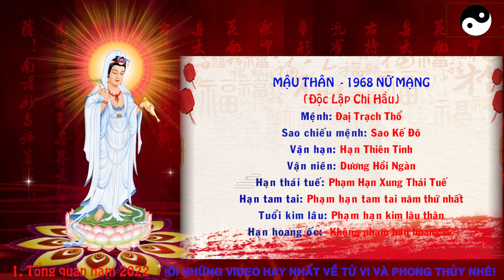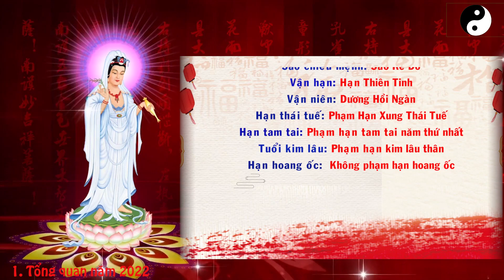VẬN TRÌNH BIẾN ĐỘNG TRONG NĂM 2022 TUỔI MẬU THÂN 1968 NỮ MẠNG THAY ĐỔI RA SAO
Xem thêm:
1.PHẬT BẢN MỆNH PHÙ HỘ CHO 12 CON GIÁP:

3. CÁCH HÓA GIẢI HƯỚNG NHÀ XẤU

Dịch vụ cung cấp:

1. Tư vấn phong thủy nhà cửa, văn phòng, công ty - Bao gồm lập hồ sơ thiết kế kiến trúc

2. Tư vấn phong thủy nhà máy, quy hoạch khu đô thị

3. Tư vấn Phong thủy nhà thờ, đình, chùa, miếu, phủ

4. Tư vấn Tứ trụ, bát tự, Tử vi

5. Dịch vụ đặt tên công ty, tên thương hiệu, Logo nhận diện thương hiệu

6. Cung cấp Vật phẩm phong thủy, pháp khí phong thủy, Nguyên liệu - vật tư sản xuất - chế tác Vật phẩm phong thủy.

7. Dịch vụ xem ngày cưới hỏi, khai trương, ký hợp đồng.

8. Dịch vụ khai quang, điểm cốt, nạp khí cho vật phẩm phong thủy